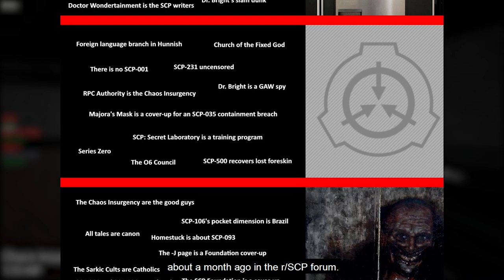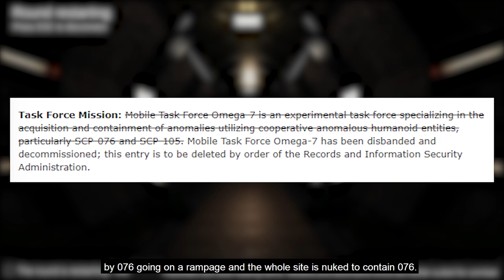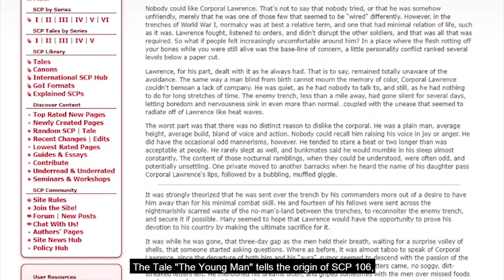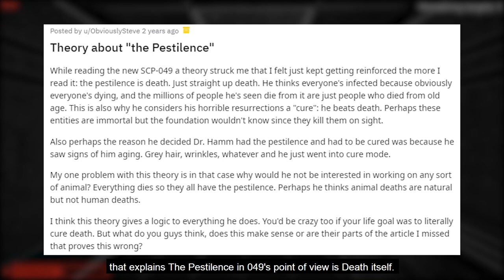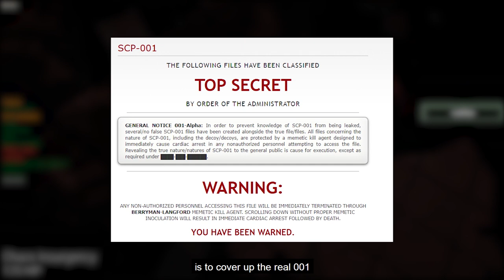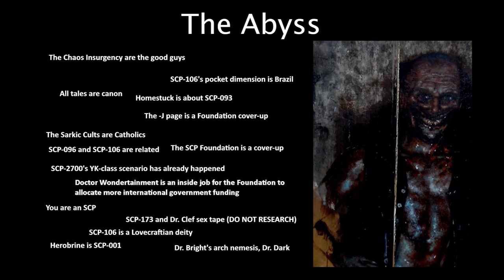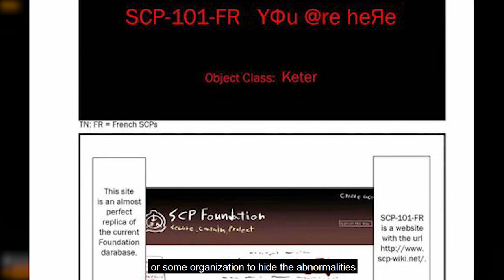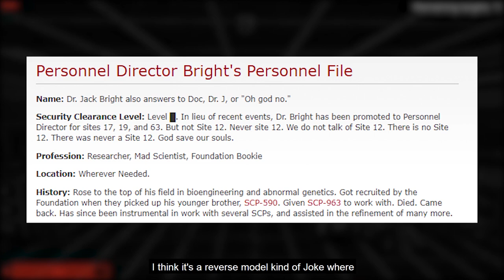The SCP Foundation Iceberg Explained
If you cannot play our video in your mobile devices, you can use web browsers or desktop devices. We apologize for your inconveniences. It might be an SCP though, who knows?

== Timestamp ==
0:00 Intro
0:28 The Surface Level
3:24 Below The Surface
10:46 Bottom of The Iceberg
17:31 Dark Water
24:00 The Abyss
34:10 Epilogue

== Attention! ==

== Music Used ==
Lukrembo - Biscuit

==Editor's Note==
We accept any form of collaboration with you by giving credits, sources, and links to our channel/video. Thank you.

The SCP Foundation Iceberg Explained is based on multiple articles in the SCP Wiki